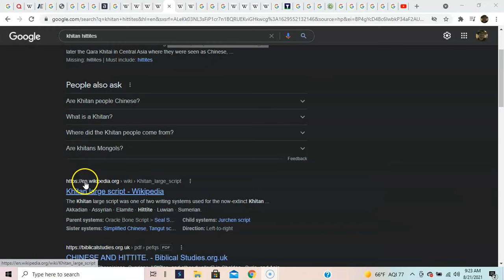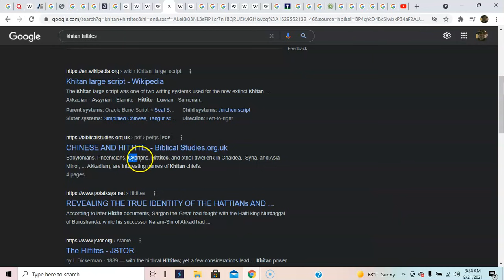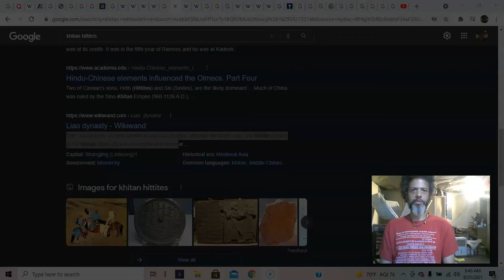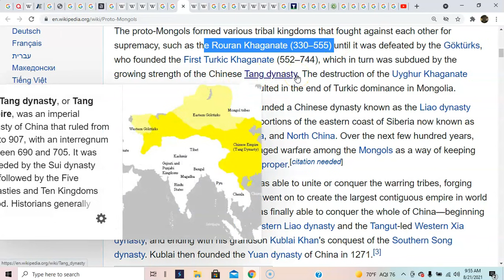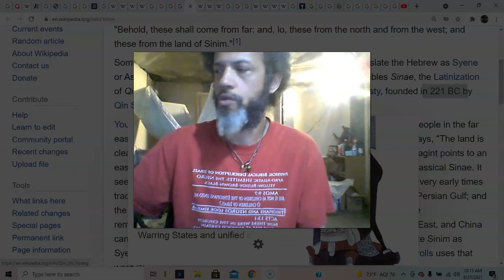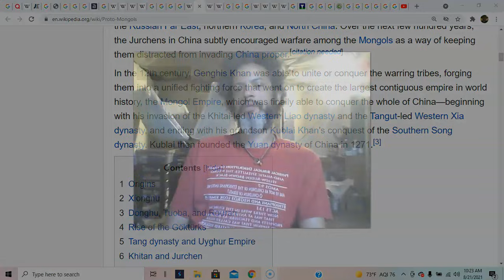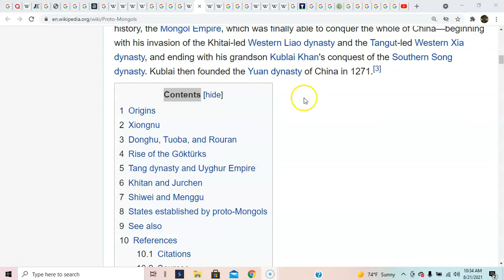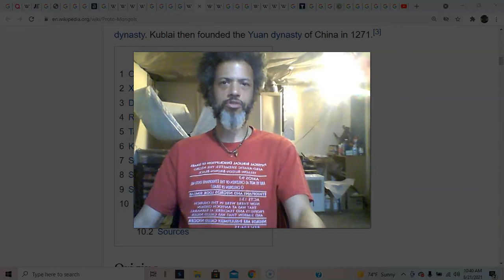Proto Mongol Khitan Hittite Canaanites 1a